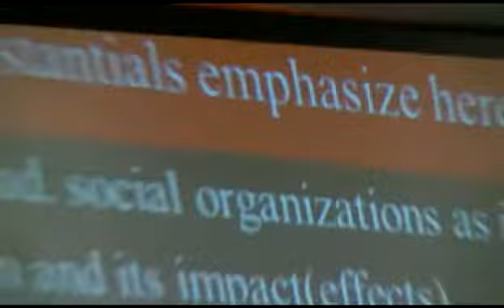Ali Najj about Harari Grammar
This video is about Harari Grammar by Ali Najj at Harari Forum in Harar